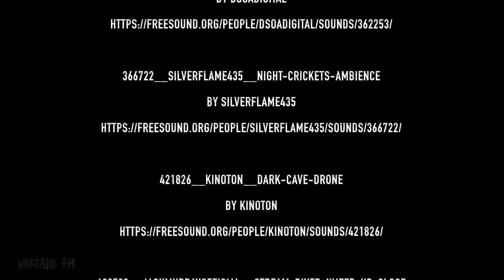ASMR - PRIMAL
THIS VIDEO WOULD NOT HAVE BEEN MADE POSSIBLE WITHOUT ITS WRITER AND CO-PRODUCER DAKKA! Dakka is a long term Patron of mine and this his brain child and I have had the ABSOLUTE HONOUR in bringing this character and world to life. Honestly, creating this video has been one of the most challenging yet rewarding experiences, as it has pushed me beyond my comfort zones and forced me to think in a totally difference creative sphere than what I am used to here on YouTube.

This video took MONTHS of planning, researching and development and WEEKS of recording and editing...I am totally 'cave-wo-maned' out haha! In all seriousness though, I honestly hope you will like this style of video as I plan to make many more!

Again thank you to Dakka, whom, without him, this video would not have been born.

Now...get your headsets on. this is going to be a wild ride.

🙋Follow WhisperAudios ASMR 🙋

EXCLUSIVE Content for Patrons!

🅰Amazon Store

💆Sleephones - Headphones you can sleep in!